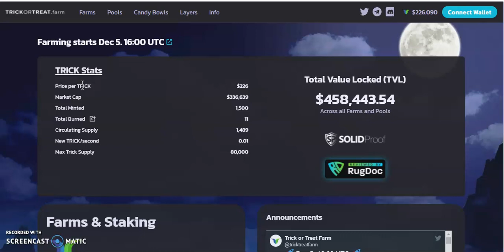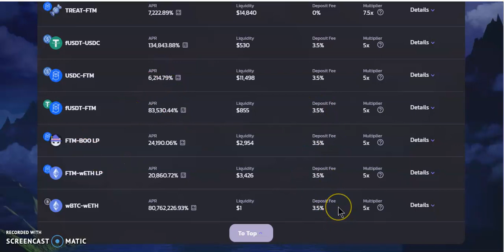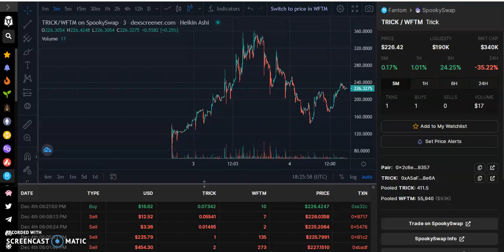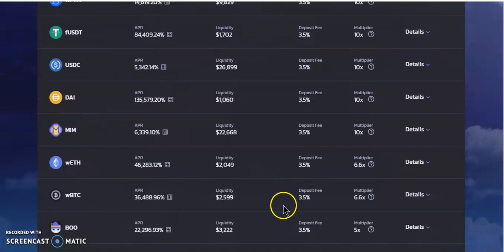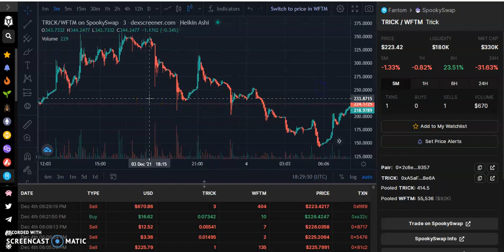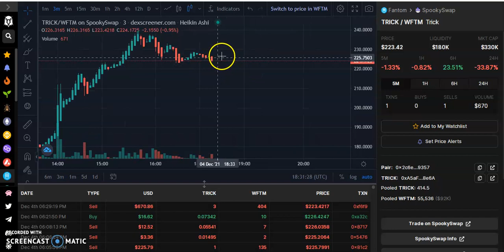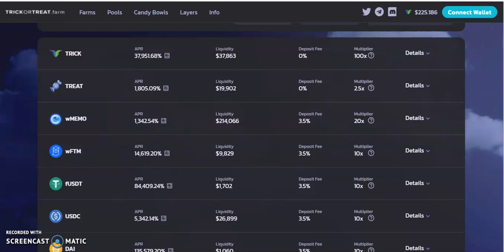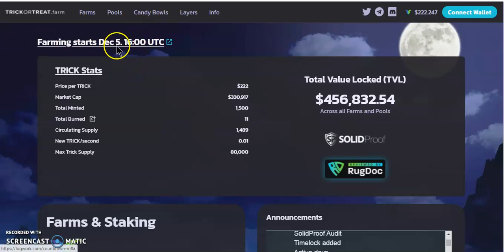Trick Token / Trick or Treat Layer 2 / Opportunity for 2x